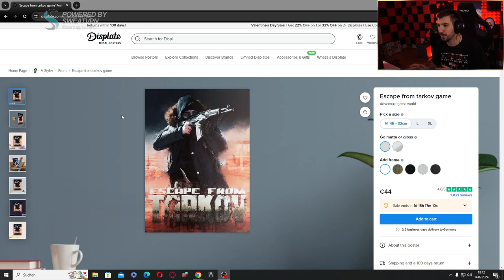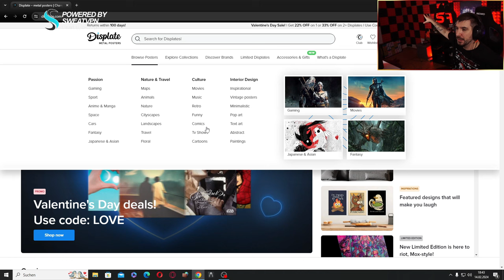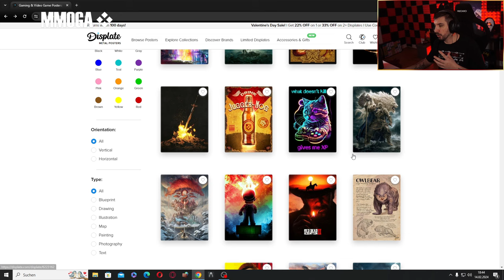ACTIVISION WIRD IMMER SCHLECHTER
Das Fortunes Keep Chaos ist perfekt

Displates hängen bei mir seit vielen Jahren zu Hause! Kannst du live sogar sehen... ;)